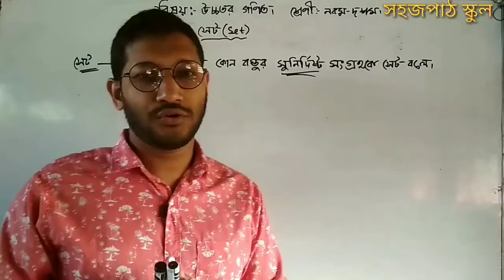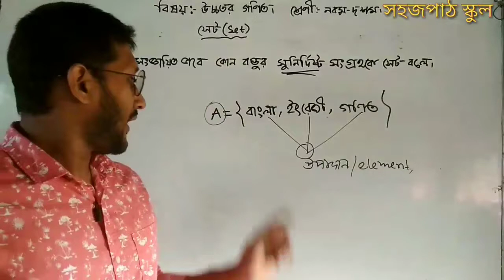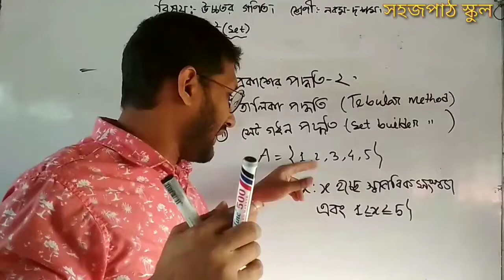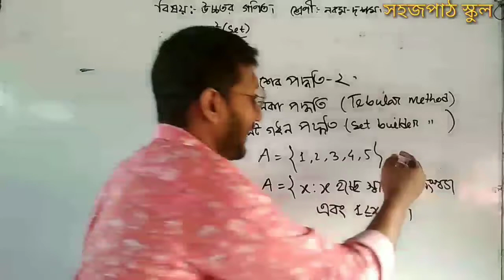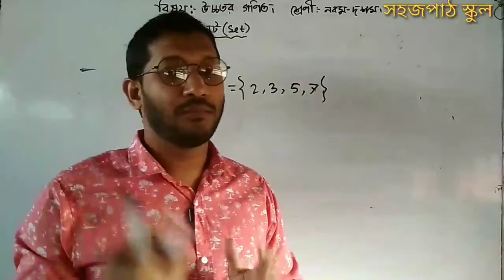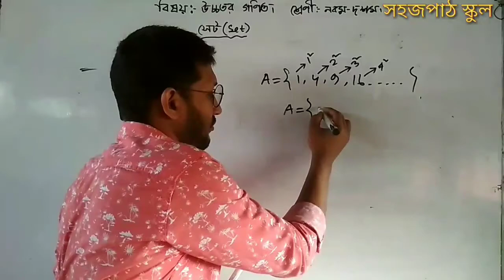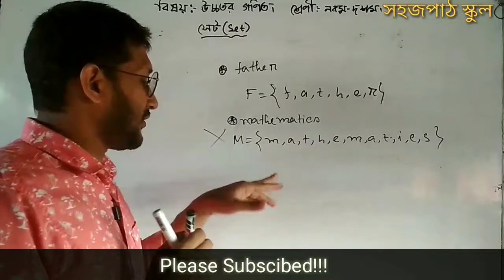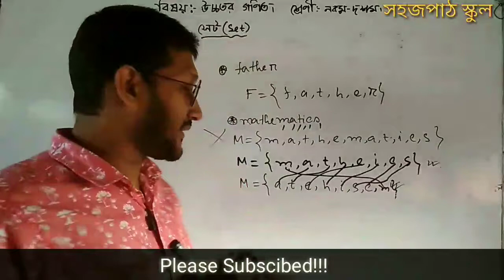1.Higher Math || Nine Ten || Set Theory || Part -01. উচ্চতর গণিত। সেট কি ও সেট প্রকাশের পদ্ধতি।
welcome our school chanel...Higher Math || Nine Ten || Set Theory || Part -01.  উচ্চতর গণিত। সেট কি ও সেট প্রকাশের পদ্ধতি।